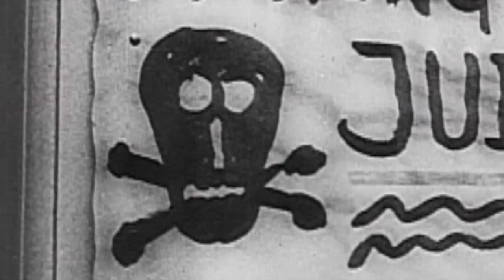MENSCHlife Host Doris Epstein talks to Rev. Dr. John Tweedie, Gila Yefet & Steve Stein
MENSCHlife host Doris Epstein talks to Rev. Dr. John Tweedie from Christians for Israel
AND Gila Yefet & Steve Stein on Jewish motorcycle organizations, US, Canada ride for the Holocaust.